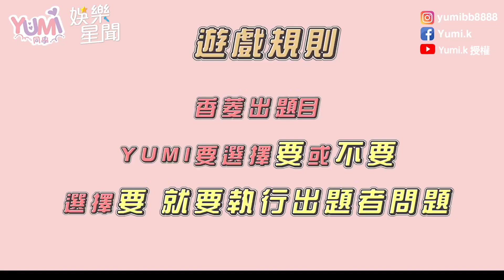Yumi願賭服輸拍新版桌曆！公開花絮指定香菱：要拍奶啦！｜@star_world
Yumi.k 授權